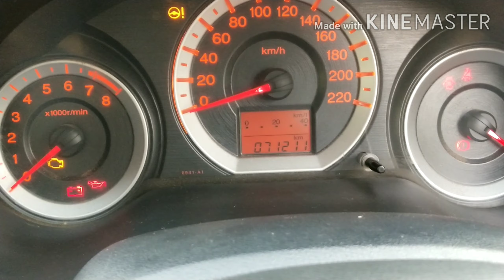HONDA CITY FOR SALE!!!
Price: 3,55,000/-

HONDA CITY (VMT) I-VTEC 2009 MODEL TOP END SINGLE OWNER PETROL.
Chilled A/c, Power Steering, Power Windows, Central Locking with Remote, Dual Airbags, ABS Braking System, Alloy Wheels, All Brand New Tyres, Electronic Mirror Adjustments, Hydraulic Driver Seat Adjustments, Steering Music Control, Company Inbuilt Music Player, First Quality Leather Seats, 71000 Km Only Driven, Insurance Current up to One Year, Neat Interior and Exterior, No Scratches or Dents, No Replacements.